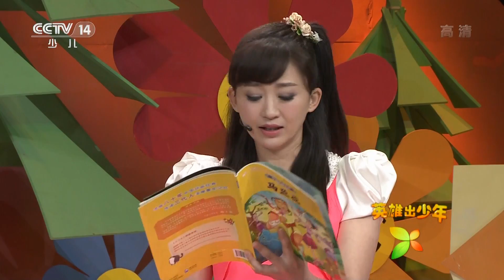[英雄出少年]小鹿姐姐给大家讲故事《马兰花》（下）的故事 | CCTV少儿